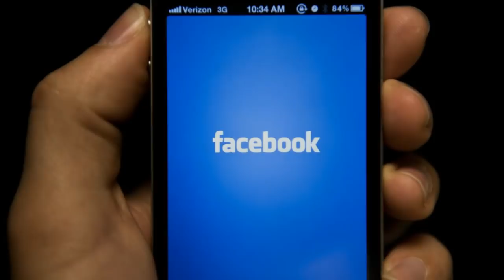Անսպասելի լուր․Տեղեկություն ստացանք, որ Ռոբերտ Քոչարյանը հեռանում է․․․ Ինչ է կատարվել․ Մանրամասներ